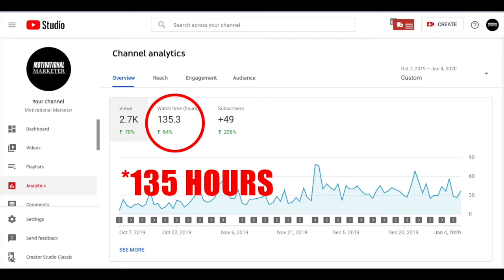Uploading Daily For 90 Days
Hey what's going on you guys. I finally made it to 90 days of uploading videos everyday. The whole reason why I did this, is to see how much my channel would grow after uploading videos everyday for 90 days. I did get some results, and my channel did grow but it wasn't exactly what I expected.